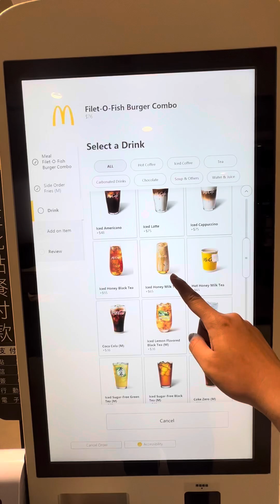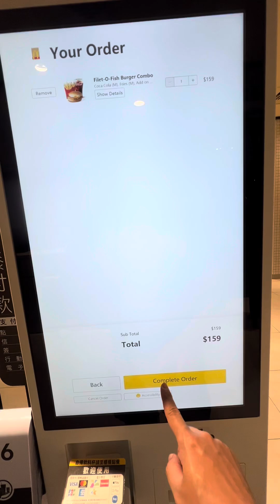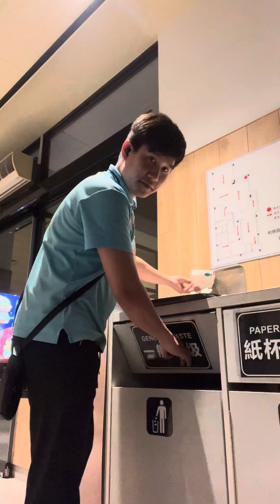Mcdo Here in Taiwan , Pamahaw after Work..